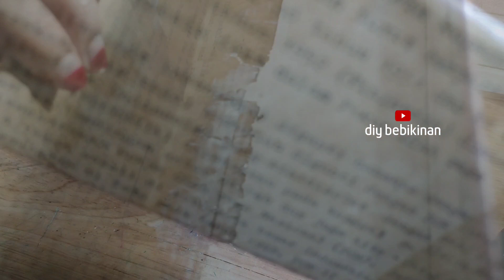DIY Keranjang Cantik dari Kotak Bekas / Diy Basket With Waste Material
Hi. If you have used items in your house, don't throw them away.
because we can use it to make various kinds of unique handicrafts.
what are the used goods that we can use for handicrafts?
 there are many kinds.

in this video we will make handicrafts made from used goods that are no longer used. Watch the video until it's finished.
If you have any questions, please leave them in the comments column.
Hai.
Jika dirumah kalian ada barang bekas , jangan langsung dibuang ya.
karena bisa kita manfaatkan untuk membuat berbagai macam kerajinan tangan yang unik.

apa saja barang bekas yang bisa kita manfaatkan untuk kerajinan tanga?
banyak sekali jenisnya.
swperti kardus bekas, botolkaca bekas, botol plastik, kertas yang sudah tidak terpakai, peralatan dapur yang sudah rusak, wadah makanan sekali pakai, sumpit kayu sekali pakai, kantong plastik, kotak bekas susus, kotak bekas apapun bisa kita pakai, dll
dalam Video kali ini kita akan membuat kerajinan tangan yang berbahan dasar barang barang bekas yang sudah tidak dipakai lagi.
Simak Video sampai habis ya.
jika kamu memiliki  pertanyaan , silahkan tinggalkan pertanyaan dikolom komentar ya..